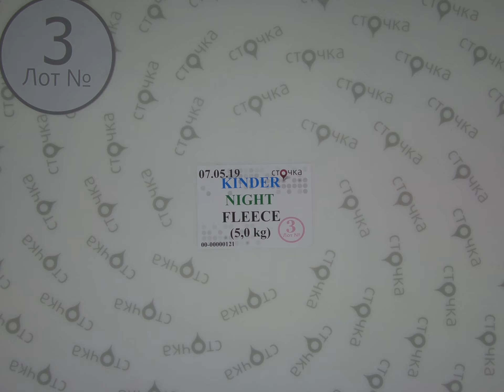KINDER NIGHT FLEECE *3,секонд хенд одежда оптом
KINDER NIGHT FLEECE (лот №3)
Детские флисовые пижамы и халаты (секонд хенд)
Стран: Англия
Сезон: Демисезон
Цена за кг.: 5.4 евро
Вес мешка,кг.: 5
Цена за мешок: 27 евро